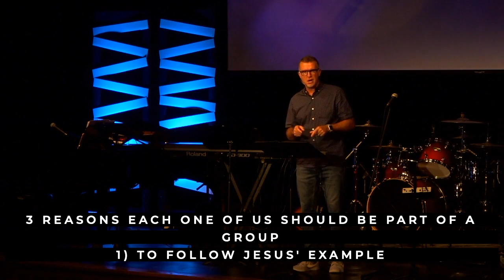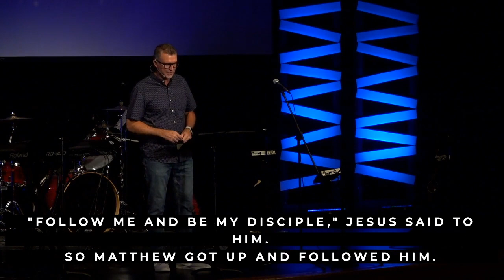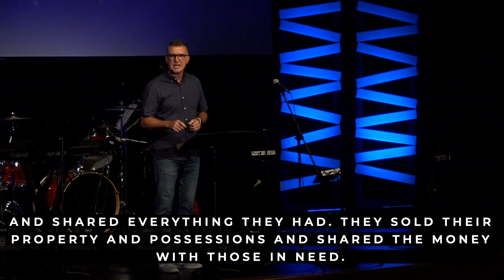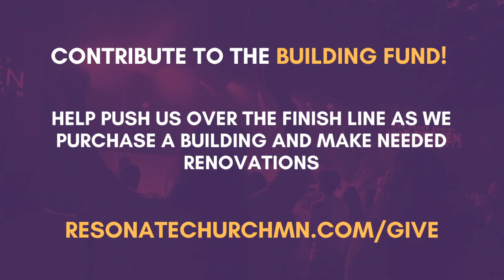Resonate Community Church Online August 9, 2020